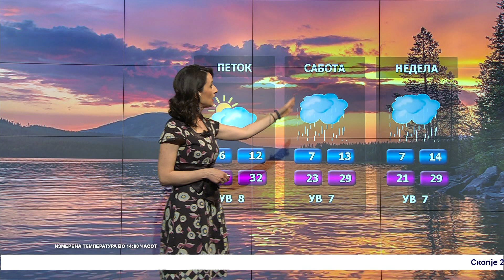Сончево и топло – Временска прогноза за 12.05.2022